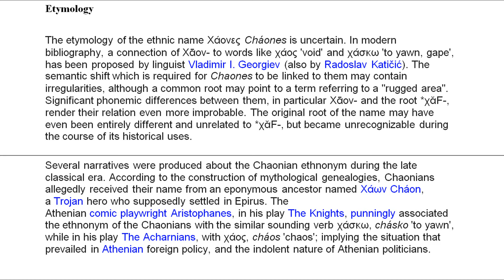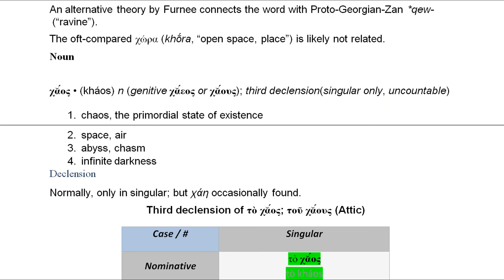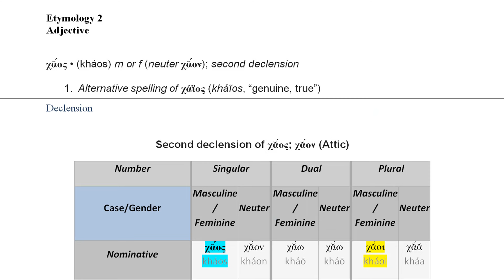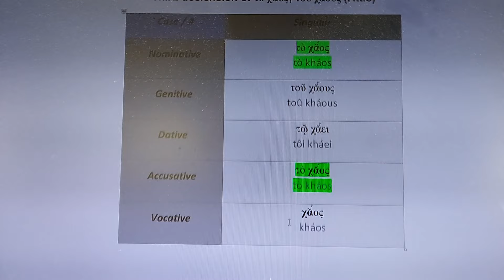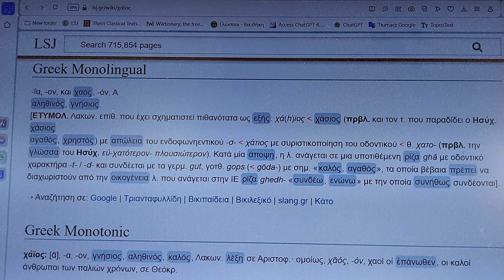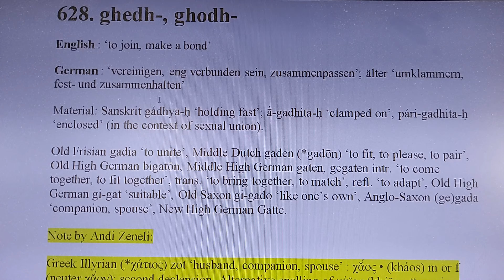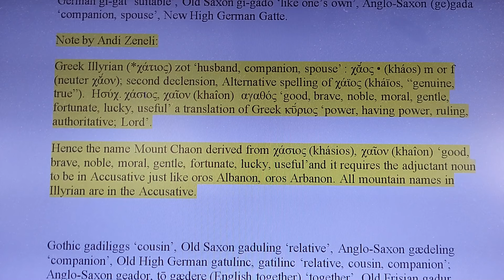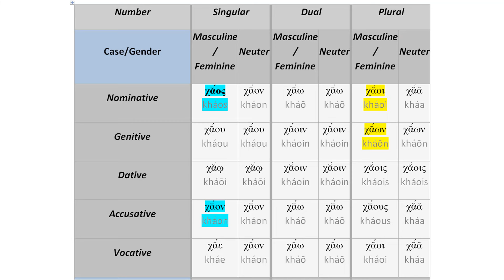Greket flisnin Ilirisht Chaon mali i zotave ne rasen kallezore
628. ghedh-, ghodh-
English : ‘to join, make a bond’
German : ‘vereinigen, eng verbunden sein, zusammenpassen’; älter ‘umklammern, fest- und zusammenhalten’
Material: Sanskrit gádhya-ḥ ‘holding fast’; ā́-gadhita-ḥ ‘clamped on’, pári-gadhita-ḥ ‘enclosed’ (in the context of sexual union).
Old Frisian gadia ‘to unite’, Middle Dutch gaden (*gadōn) ‘to fit, to please, to pair’, Old High German bigatōn, Middle High German gaten, gegaten intr. ‘to come together, to fit together’, trans. ‘to bring together, to match’, refl. ‘to adapt’, Old High German gi-gat ‘suitable’, Old Saxon gi-gado ‘like one’s own’, Anglo-Saxon (ge)gada ‘companion, spouse’, New High German Gatte.
Note by Andi Zeneli:
Hence the name Mount Chaon derived from χάσιος (khásios), χαῖον (khaîon) ‘good, brave, noble, moral, gentle, fortunate, lucky, useful’and it requires the adjuctant noun to be in Accusative just like oros Albanon, oros Arbanon. All mountain names in Illyrian are in the Accusative.
Gothic gadiliggs ‘cousin’, Old Saxon gaduling ‘relative’, Anglo-Saxon gædeling ‘companion’, Old High German gatulinc, gatilinc ‘relative, cousin, companion’; Anglo-Saxon geador, tō gædere (English together) ‘together’, Old Frisian gadur, Middle Dutch gader, Middle High German gater ‘together’, Anglo-Saxon gadrian, gæd(e)rian (English gather) ‘to collect’, Old Frisian gaderia, Middle Dutch gad(d)eren ‘to gather’, Middle High German vergatern ‘to unite’, New High German vergattern ‘to unite’; also likely related are Old High German gataro, New High German Gatter (umlauted from Middle High German geter, New High German Gitter), as well as Swedish gadder, Middle Dutch gaddere ‘grid’.
With lengthening: Gothic gōþs, Old Icelandic gōðr, Anglo-Saxon gōd, Old High German guot, New High German gut (from Proto-Germanic *gōða- ‘suitable’); Old Icelandic gōða ‘to make good’ and so on.
Note:
χάϊος
English (LSJ)
[ᾱ], α, ον, genuine, true, good, Lacon. word in Ar.Lys.91; Comp. χαϊώτερος ib.1157; Ἀναξαγόρου τρόφιμος χαΐου Alex.Aet.7 (Valck. for ἀρχαίου); cf. βαθυχάϊος:—also χαός, όν, χαοὶ οἱ ἐπάνωθεν the good men of olden time, Theoc.7.5, ubi v. Sch., cf. χάσιος.

German (Pape)
[Seite 1324] ΐα, ϊον, echt, edel, gut, lakonisches Wort bei Ar. Lys. 90, χαϊώτερος 1157, aber mit zweideutiger Anspielung auf χάω, χαίνω, aufklaffend. Die Gramm. erwähnen noch χαός, χαιός, χάσιος, vgl. Lob. Phryn. 404.
French (Bailly abrégé)
α, ον :
respectable, noble, bon.
Étymologie: DELG rien de clair.
Russian (Dvoretsky)
χάϊος: (ᾱ) лак. хороший, главный, благородный Arph.
Greek (Liddell-Scott)
χάϊος: [ᾱ], -α, -ον, γνήσιος, ἀληθής, ἀγαθός, Λάκων. λέξις ἐν Ἀριστοφ. Λυσ. 91• Συγκρ. χαϊώτερος, αὐτόθι 1157• Ἀναξαγόρου τρόφιμος χαΐου Ἀλέξανδρ. Αἰτωλ. παρὰ τῷ Gell. 15. 20 (ὡς ὁ Valck. ἀντὶ ἀρχαίου)• πρβλ. βαθυχάϊος• ― φέρεται καὶ χαός, όν• χαοὶ οἱ ἐπάνωθεν, οἱ ἀγαθοὶ ἄνθρωποι τῶν παλαιῶν χρόνων, Θεόκρ. 7. 5, ἔνθα ἴδε Σχολ.• ὁ Ἡσύχ. ὡσαύτως μνημονεύει χάσιος, ἐπὶ τῆς αὐτῆς σημασίας, ἴδε Λοβέκ. εἰς Φρύν. 401•
English (Slater)
χᾱϊος, v. γάιος, Gow ad Theocr. 7. 5.
Greek Monolingual
-ΐα, -ον, και χαός, -όν, Α
αληθινός, γνήσιος.
[ΕΤΥΜΟΛ. Λακων. επίθ. που έχει σχηματιστεί πιθανότατα ως εξής: χά(h)ϊος : χάσιος (πρβλ. και τον τ. που παραδίδει ο Ησύχ. χάσιος
αγαθός, χρηστός) με απώλεια του ενδοφωνηεντικού -σ- : χάτιος με συριστικοποίηση του οδοντικού : θ. χατο- (πρβλ. την γλώσσα του Ησύχ. εύ-χατότερον- πλουσιώτερον). Κατά μία άποψη, η λ. ανάγεται σε μια υποτιθέμενη ρίζα ghă με οδοντικό χαρακτήρα -t- / -d- και συνδέεται με τα γερμ. gut, γοτθ. gops (: gōda-) με σημ. «καλός, αγαθός», τα οποία βέβαια πρέπει να διαχωριστούν από την οικογένεια λ. που ανάγεται στην ΙΕ ρίζα ghedh- «συνδέω, ενώνω» με την οποία συνήθως συνδέονται].

Greek Monotonic
χάϊος: [ᾱ], -α, -ον, γνήσιος, αληθινός, καλός, Λακων. λέξη σε Αριστοφ.• ομοίως, χᾶός, -όν, χαοὶ οἱ ἐπάνωθεν, οι καλοί άνθρωποι των παλιών χρόνων, σε Θεόκρ.
Frisk Etymology German
χάϊος: (-α-)
{kháïos}
Grammar: lakon. Adj.,
Meaning: etwa von guter Herkunft, edel, gut (Ar. Lys. 91)
Composita: mit Komp. χαϊώτερος (ebd. 1157); auch χαός ib. (Theok. 7, 5); βαθυχάϊος Bed. unbek. (A. Supp. 858 [lyr.], Text unsicher).
Etymology: Wohl zu χάσιος• ἀγαθός, χρηστός H. mit lakon. Schwund des -σ-. Sonst isoliert. Von Legerlotz KZ 8, 416 u. Lagercrantz KZ 35, 287f. (WP. 1, 532) als urgr. *χάτιος mit germ., z.B. got. goþs, nhd. gut, alb. zot tüchtig verglichen.
Page 2,1062